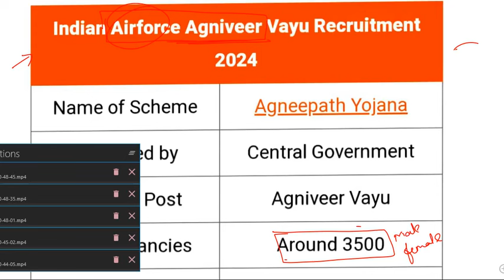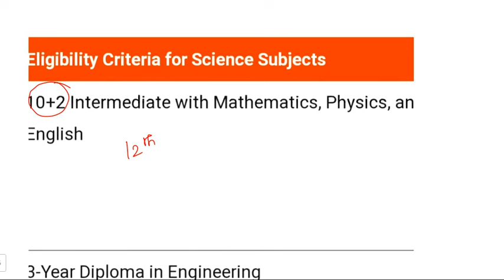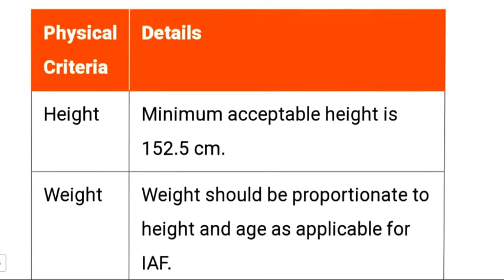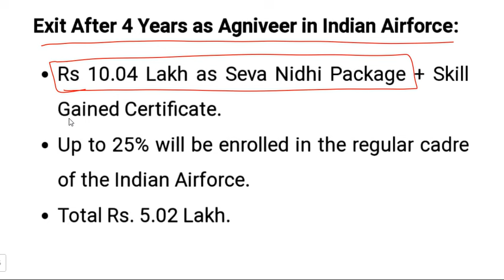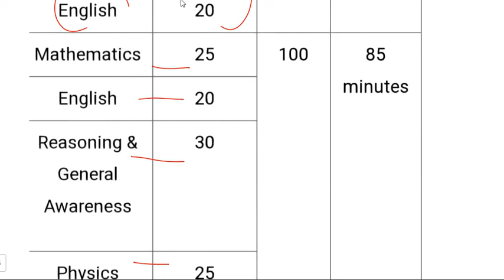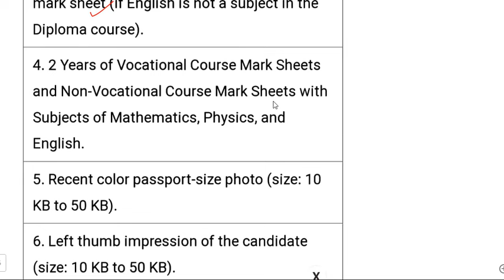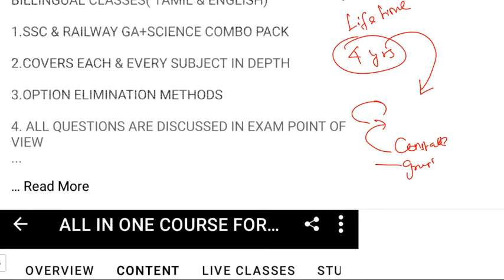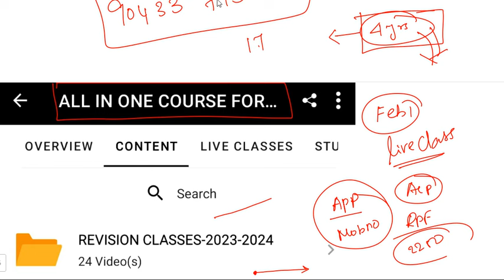3500+ VACCANCIES 🔥| AGNIVEER VAYU AIR FORCE RECRUITMENT|12th படிச்சா போதும்|A-Z INFORMATION